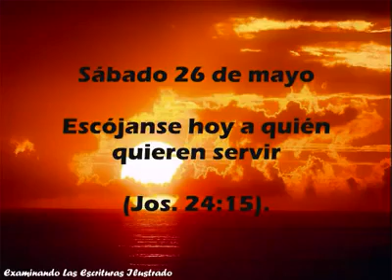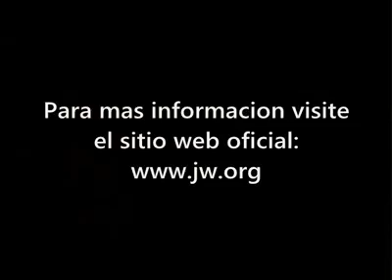Sábado 26 de mayo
ESPAÑOL

Escójanse hoy a quién quieren servir (Jos. 24:15).